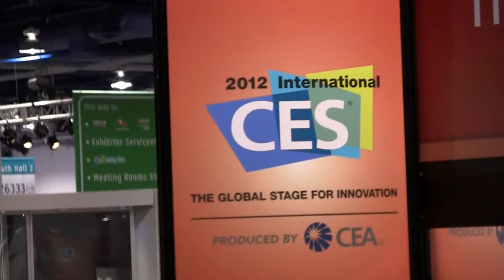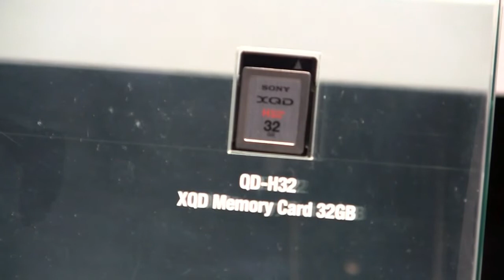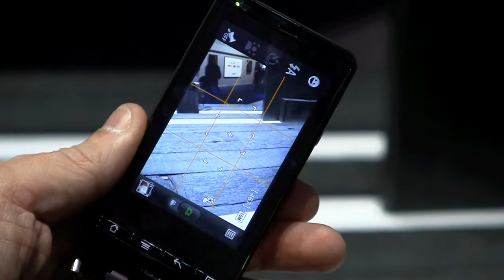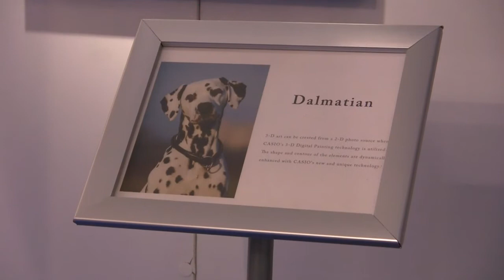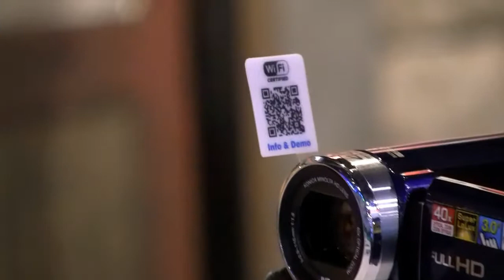Il mondo Digital Imaging visto al CES 2012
Il mondo digital imaging ha presentato varie novità per ciò che riguarda fotocamere e videocamere. Vediamole in questo in questo interessante contributo registrato al CES 2012 di Las Vegas